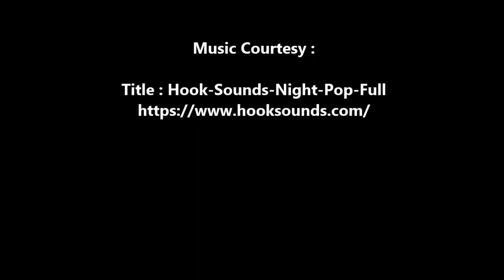Dhokla recipe | Without eno Dhokla recipe | spongy dhokla recipe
Dhokla is a vegetarian culinary dish that is found mainly in the Indian state of Gujarat and parts of adjacent states. It is made with a fermented batter derived from split chana dal, Moong dal and Urad Dal. Dhokla can be eaten for breakfast, as a main course, as a side dish, or as a snack.

This is not an Instant Dhokla recipe. The dals needs to be soaked and batter needs to rest in order to get fermented. We have not used any kind of soda or Eno. Fermentation is enough to make the dhokla softer.

Preparation Time: 15 mins
Cooking time : 20 mins
Soaking time : 5 hours
Fermenting time: Overnight or 8-9 hours
Serves : 6 persons

Ingredients of Dhokla:-

Chana Dal 2 cups / 300 gms
Moong Dal 1 cups / 150 gms
Urad Dal 1/2 cups / 75 gms

Clean and wash 2-3 times and soak 5 hours and
grind it to a paste and let it rest for overnight

For tadka:

Refined Oil 1 tablespoon
Mustard seeds 1 teaspoon
Green Chillies 4 nos finely chopped
White Sesame seeds 1 teaspoon
Curry leaves
Coriander leaves

Hava a look at our rice recipes on YouTube:-